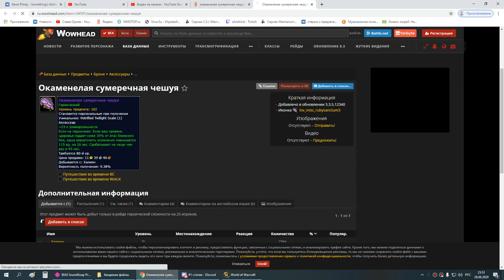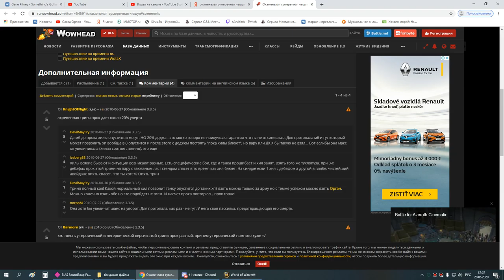1я часть ОКО пвар 28 06 20